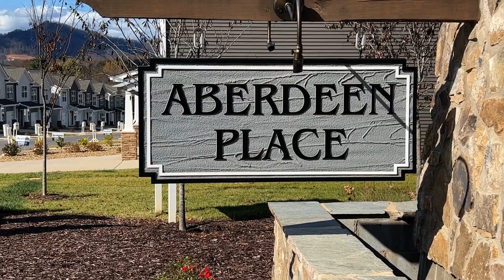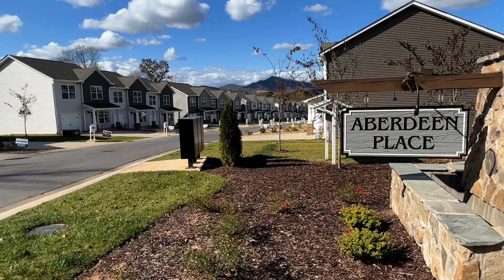Welcome to Aberdeen Place in West Asheville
Come tour a model home in West Asheville with me!

Recently released, the town homes at Aberdeen Place offer spacious living at an affordable price, with Mountain views to boot!  With an open floor plan on the main level,  the living room flows nicely into the dining area and kitchen.

Prices begin in the mid $300's; final price depends on finishes and lot premiums.

Features include granite or quartz countertops, 9' ceilings, smart home wiring, LVP throughout, single car garages, washer/dryer units, and more!